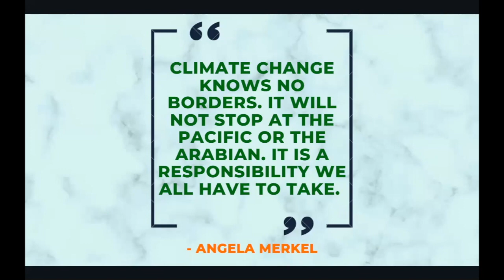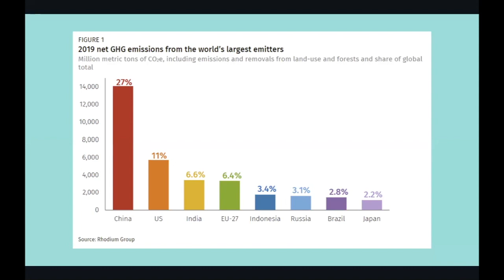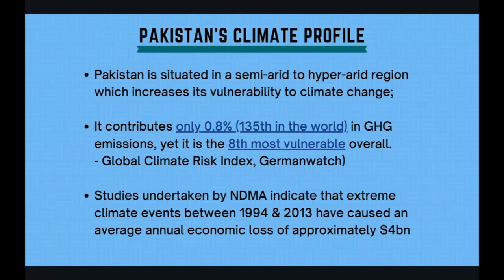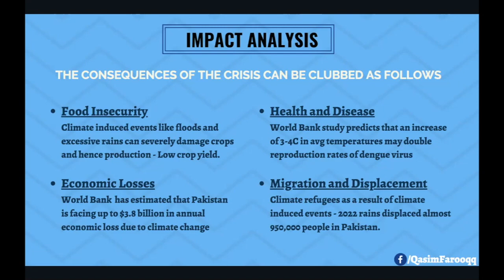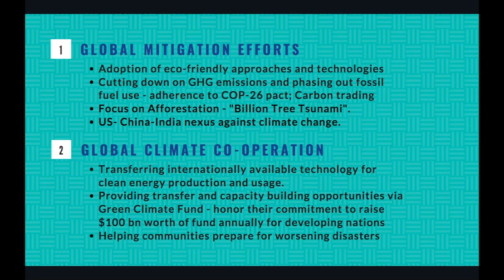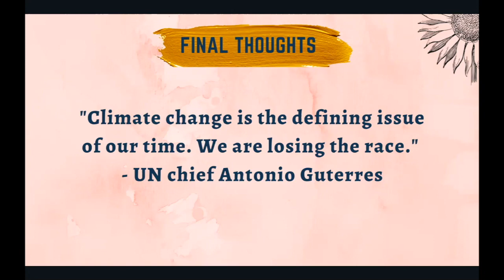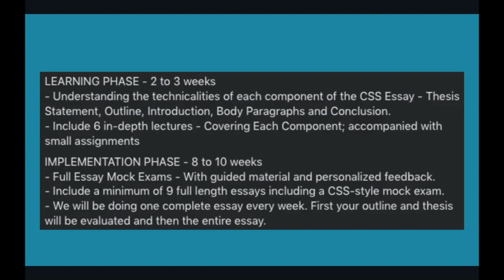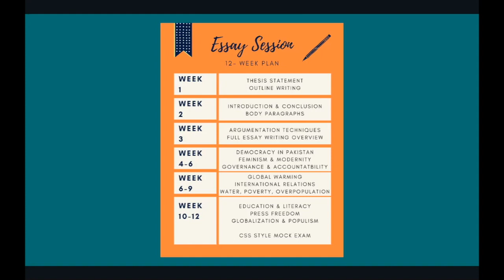Climate Change and the Third World | Essay Special | CSS With A CSP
Climate Change and its Impacts on Pakistan have been long debated.

Essay Writing Bootcamp is live.

This video focuses on the dynamics of Climate Change and Global Warming in the context of Pakistan. Major themes covered:-
i) What is Climate Change and Its Impacts
ii) How to solve global warming
iii) How Climate Change is a Global Issue.

0:00 Introduction: Climate Change
1:36 Thesis Statement - Climate Change as a First World Issue
3:16 Infographic - GHG Emissions
3:44 Infographic - Countries most affected by Climate Change
4:13 Pakistan and Climate Change
6:00 Impacts of Climate Change in Pakistan
7:58 Climate Change is a Global Issue
12:57 CSS Essay Writing Bootcamp
16:15 Conclusion

Confused about how to start essay preparation for css ?

Few sets of videos i want you all to go through to get a better understanding of not only how to structure your full length essay but also how to make it more presentable.

Video by Qasim Farooq - 48th CTP
© Copyrights CSS with a CSP
Copying or Reproduction of this content without permission is not allowed